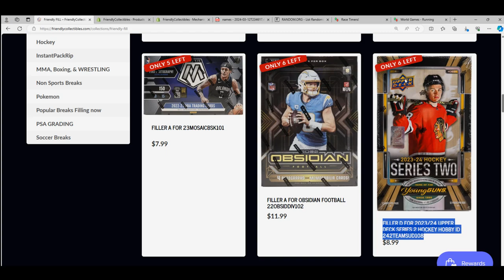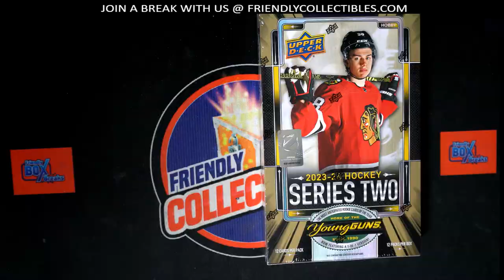2023 24 Upper Deck Series 2 Hockey Hobby FILLER C RACE ID 242TEAMSUD108